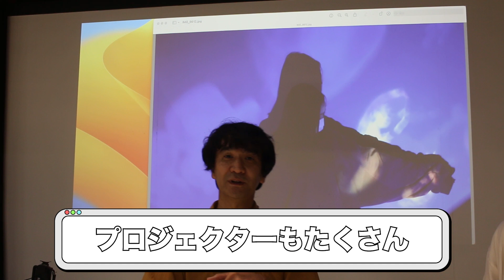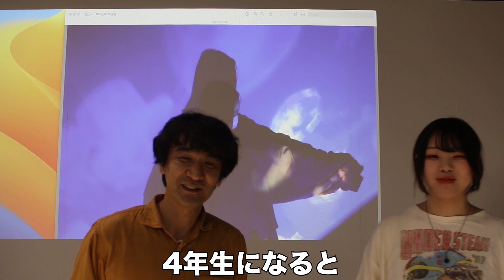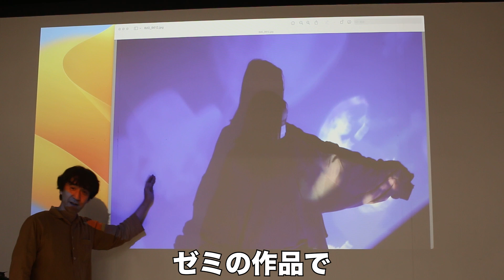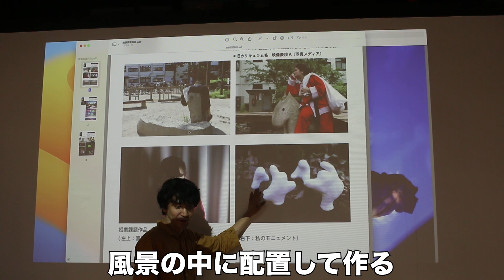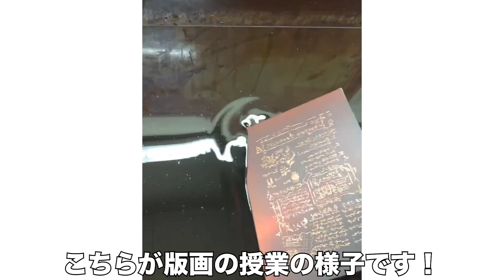【造形研究室紹介】#8 映像メディア研究室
今回は映像メディア研究室を紹介します！
真っ白の壁があり、撮影に特化した実習室！
実写だけでなくアニメーションや版画についても学べます👀

毎日ストーリー更新！

アートキャンプの情報を随時更新中！

リアルな日常を続々投稿！

学生が作り上げたHP！